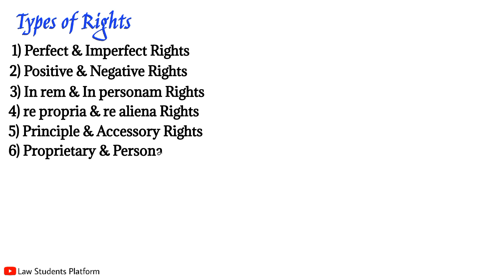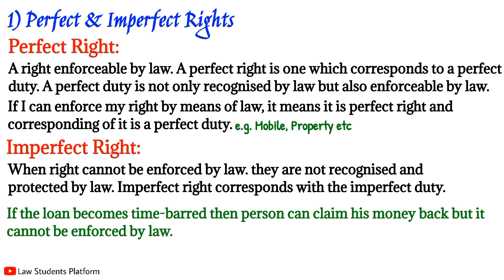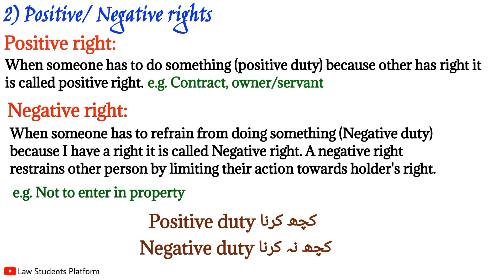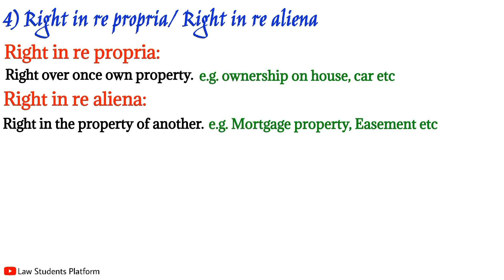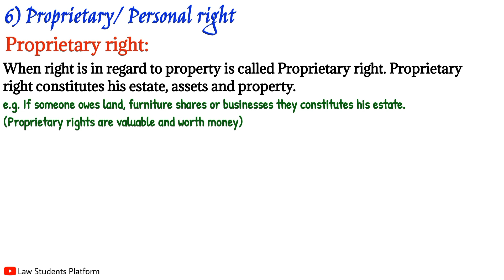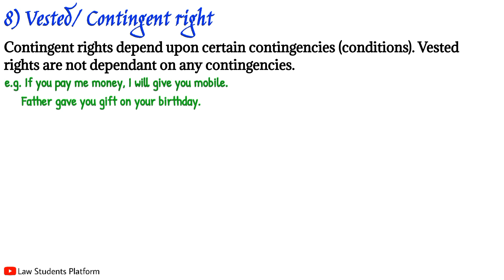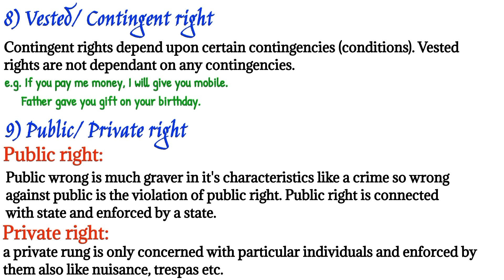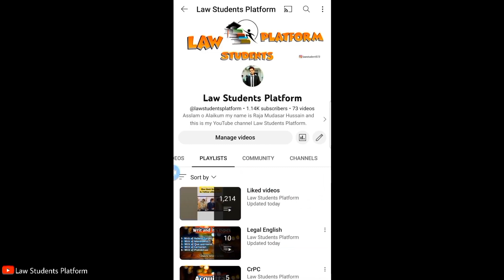Types of Rights & Duties | Jurisprudence | LSP | Law Students Platform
Click to watch all the videos of Jurisprudence;

Following types of Jurisprudence are covered in this video;

00:09 Types of Rights

00:29 1) Perfect & Imperfect Rights

02:57 2) Positive & Negative Rights

04:31 3) In rem & In personam Rights

06:03 4) re propria & re aliena Rights

07:07 5) Principal & Accessory Rights

08:21 6) Proprietary & Personal Rights

10:07 7) Legal & Equitable Rights

11:00 8) Vested & Contingent Rights

11:45 9) Public & Private Rights

13:03 10) Primary & Secondary Rights

Best of luck for your future ahead 💞👌👍 Also remember me in your Duas 🤲